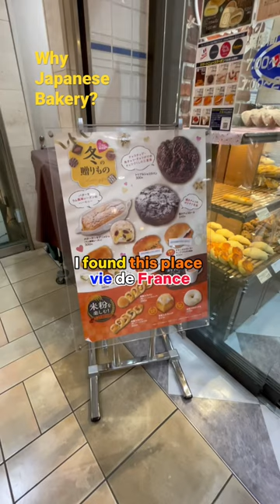TASTY Triple Chocolate & Taco Bread 🤤😋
Do you love Japanese bakeries? I must say that i do and this one does not dissapointment at all. Vie De France is a Japanese bakery with a French vibe to it.

But today i had the triple Chocolate bread and the Taco cheese bread? Im not sure if thats french though…

How to find It
Akihabara Station
Tokyo, Japan

There's one on both sides of the station very easy to find.

Coming to Japan? This link takes you to booking_com where you can find some of the best deals on places to stay in Japan.

Enjoying the Music in My Videos?
Create an awesome video with the best Music and SFX
GET 2 extra months FREE when you sign up. Thank You

Get $50 Discount now

I get most of my gear from Amazon and if you use these links it helps me out to make more videos. Thank You

CAMERA GEAR
DJI Action 2 Camera
DJI Air 2s

If your searching for Japan related content
and you love Traveling, food and snacks in Japan
and want to discover more,